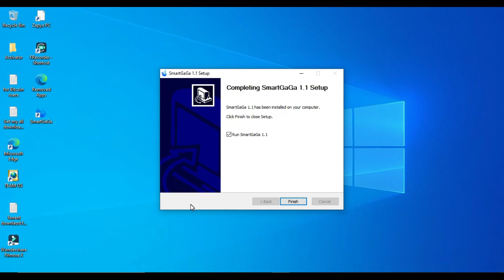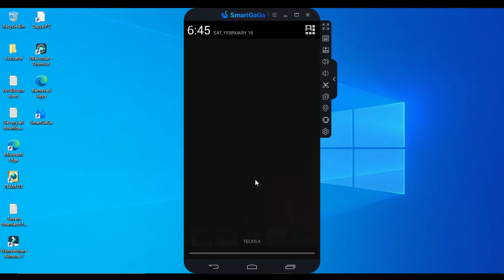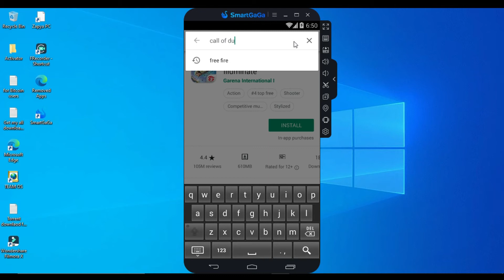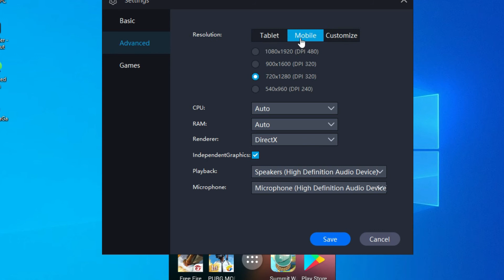Perfect Android Emulator For Gamers 2022 | Best Emulator For Old/New PC | Smooth Gameplay No Lag